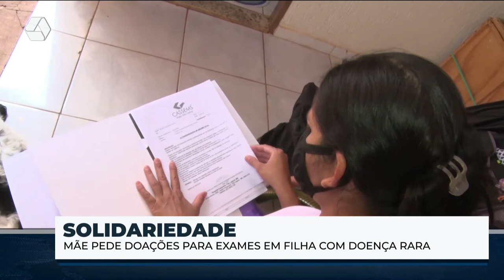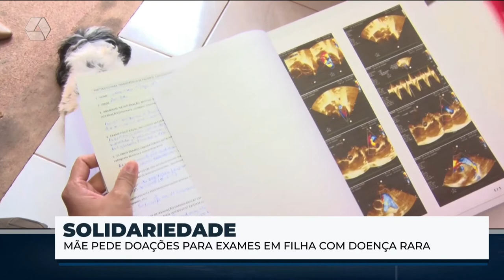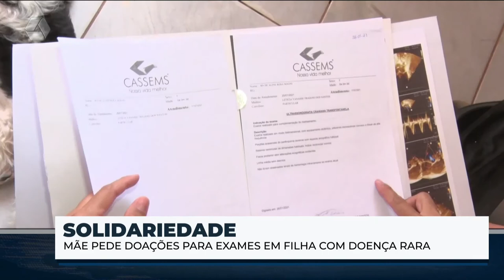Já ouviu falar na síndrome do cromossomo 6? Contamos a história de uma três lagoense com a doença